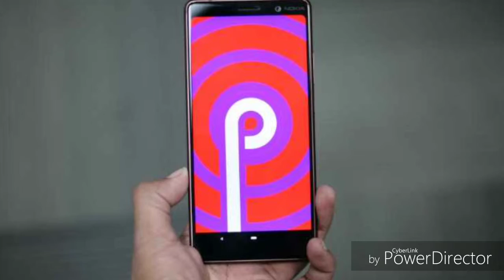Tech News #23/Motorola-Jio partnership,Nokia new update,Sennheiser blutooth headphone,Jio fiber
It is a video about latest tech news of the day.
1) Motorola partnered with Jio.
2) Canon launches portable and light weight mini projectors for smartphones.
3) Al nokia phones will get android P update and Nokia2 will get android 8.1 Oreo update.
4) Sennheiser launches CX sport in-ear blutooth headphones in India.
5) Jio will launch Jio fiber broadband service at the end of this year, which will bring speed of 100 Mbps for less than 1000 RS/- per month.
6) Tesla car gets crashed when in autopilot mode.